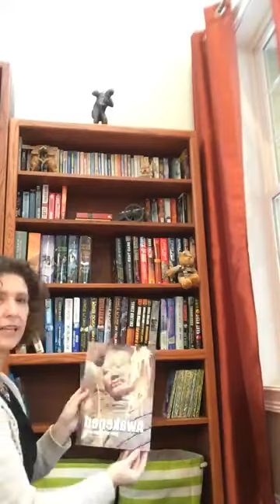How to stage a bookcase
Stage your bookcases easily with home staging tips and tricks. If you are selling your home, bookcases tend to hold too much stuff and can be considered cluttered. Home stager, Kasia McDaniel of Blue Diamond Staging, shows you what you can do as a homeowner to minimize the cluttered look on your bookshelves and make your home look more appealing and sell faster.

Download my free staging guide, How to Start Staging Now